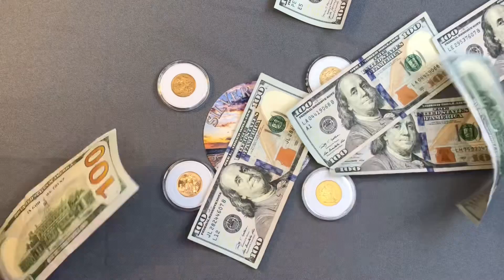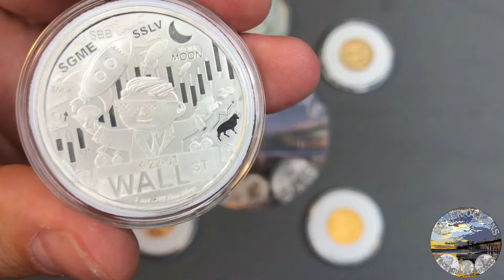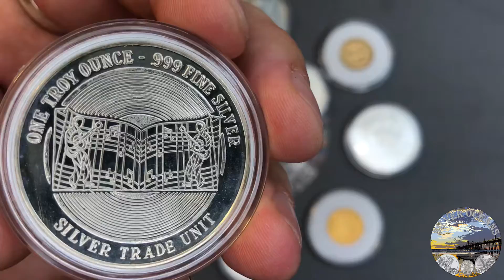Exposing The Fed's Welfare State | Buy Precious Metals Now | Silver & Gold | Evictions & Stimulus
The US Federal Reserve Bank, the Fed has a couple options, and they have drastic impacts to the economy. Given all the recent market uncertainty, this update provides you with recent news and guidance on financial decisions. While stacking silver and gold are means of traditionally conservative investments, this financial and monetary update provides insight on how to proceed with investments in August, September, and October of 2021. The moratorium on evictions and the issuance of stimulus checks play a very important role in the economy during the time, and while this video focuses on these economic events, GDP, reverse repos, unemployment, inflation, and the job market are also addressed in this video. Taking a macro view of the economy at large, you won't want to miss this one!

This contest and channel is in compliance with all relevant federal, state, and local laws, rules, and regulations, including U.S. sanctions. Any entries not following the YouTube Community Guidelines will be disqualified. Any and all personal data collected for the contest will solely be used for contest.

Additional Contest Rules (American Silver Eagle):
1. This contest is free to enter, there is no purchase necessary.
3. All viewers must release YouTube from any liability related to this contest.
4. All participants must be at least 18 years old to enter.
5. Void where prohibited.
6. The give-a-way contest prize is provided by Silver Oceans to the winner, Silver Oceans is solely responsible for the give-a-way.
8. You must leave a comment on this video to enter, the comment must contain the keyword given in this video, the keyword appears in the video at the bottom of the screen in red font
8. Your personal data and information will only be used to distribute the prize, it will not be shared with anyone or saved.
9. The winner will be selected via random selection on a pre-recorded video. There will be one winner. One winner will receive a 2021 American Silver Eagle coin.
10. The USPS tracking number will be provided to the winner upon request, Silver Oceans is not responsible for lost mail.
11. If you win, you must provide a mailing address so the prize can be mailed.
12. This contest is open worldwide, except to countries the USPS does not service.  Only standard mail will be used (USPS first class mail). If applicable, the winner is responsible for all import fees as imposed by your country or your mail provider or any other body imposing an import cost.
13. The qualifying comments will be finalized, to select the winner via random selection, on or after August 19, 2021, at 9:00am PST, so be sure to leave your comment before this time to ensure you are entered.
14. One entry per person.